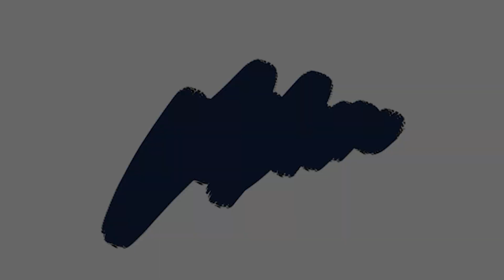The Convo Couch - Ep140 - Stephen Rutter (Part 2 of 2)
Year: 2021 (Interview recorded 2019)

Special Guest: Stephen Rutter
Host: San Koh
Camera, Sound, Editing and Lighting: Peter Yu
Production Team: bluesanyu Films

BLUESANYU FILMS

We promote humanity's best through creative community collaborations. bluesanyu Films is a Sydney-based production studio specialising in films, videos and reels.